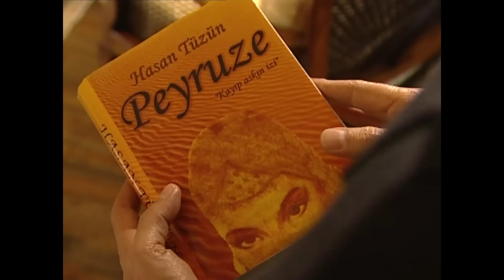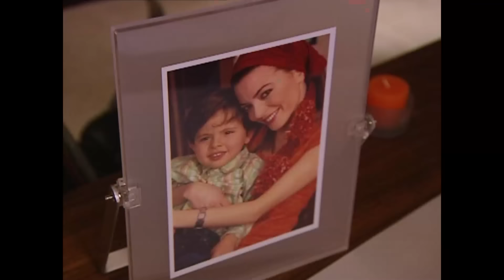Kader 6. Bölüm (FULL HD)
Ali Asyalı ve ailesi Türkiye ve Ortadoğu’daki inşaat sektörünün önde gelen isimlerinden biridir. Suriye’nin Halep şehrinde, Abdülmecit Halabi ile ortaklık kuran aile işin başına Ali’yi ve kuzeni Cem’i gönderir. Halabiler Suriye’nin köklü ailelerinden biri olup aynı zamanda Arap Şeyhleri’nden Şeyh Ömer ile ortak iş yapmaktadırlar. Abdülmecit Halabi’nin işe bakışı ile Ali Asyalı’nın işe bakışı farklılık gösterince aralarında uzlaşmazlık olur.
Türkiye’de yıllar önce başına gelen bir kazanın hala izlerini üzerinden atamayan Ali, Abdülmecit’in yeğeni Lamia ile tesadüfler sonucu karşılaşır. Amcası ve ailesi ile beraber yaşayan Lamia için amcasının Lamia’nın hoşuna gitmeyecek planları vardır. Tesadüflerin arka arkaya geldiği karşılaşmaların ardından Lamia ve Ali dönüşü olmayan bir yola girerler. Kaderlerinin kendilerini götürdüğü bu yol karşılarına neler çıkartacaktır?

Oyuncu Kadrosu:
Ali: Özcan Deniz
Lamia: Birce Akalay
Ömer: Mustafa Uğurlu
Abdülmecit: Hüseyin Soysalan
Mirza: Selim Erdoğan
Sibel: Simge Selçuk
Mennan: Erol Babaoğlu
Levent: Halil Sezai
Ayşe: Pınar Dikici
Hikmet: Münir Akça

Yapım: Gold Film
Yapımcı: Faruk Turgut
Yönetmen: Adnan Güler